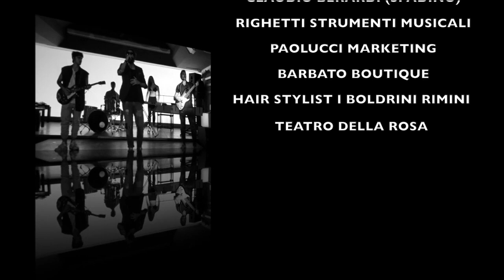78 Bit - L'Equatore in Città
78 Bit - L'Equatore in Città
Produzione: Bianco e Nero / Enterprise 8
Videoproduzione: Gori & C. communications
Regia e sceneggiatura: Gianfranco Gori
Riprese e montaggio: Lorenzo Alpini
Segretaria di produzione: Cinzia Cavalli
Master audio: Giacomo Ghinazzi presso Egostudio

Il Capo: Mario Fucili
La segretaria del Capo: Claudia Letizia
Gli amici: Roberta Corzani, Simone Confalone

La Band:
Simone Confalone basso
Massimo Lazzarini chitarra
Giacomo Naldini batteria
Vanessa Contucci tastiere

Logo disegnato da Fabio Ceravolo

Grazie per la collaborazione a:

Canon Italia
Darsena di Rimini
Top Club by Frontemare
Millstone Studio
Claudio Berardi Spadino
Righetti Strumenti Musicali
Paolucci Marketing
Barbato Boutique
Hair Stylist I Boldrini

Claudia Letizia veste:
Abito Coconuda
Vavins Bikini
Occhiali Contini Maison
Calzature Gallo

L' equatore in città
(L. Pauselli/M. Catalano - L. Pauselli)

Il mondo continua a girare anche senza di te...

La notte nasconde, bugie e verità
la luna sorride, che banalità
io preferisco il sole...

D'estate ci si abbronza
e il sole scalda la pelle
colorazione intensa
le donne sono più belle
L’estate ci trasforma
con l'equatore in città
le donne sono più belle c'è chi dice e chi lo fa!

La pioggia che cade, le mie novità
il sesso mi bagna,sento bussare alla porta le curiosità
ma come mi manca il sole...

colorazione intensa
le donne sono più belle Chiuso in un ufficio, traffico tentacolare, noia nell'inverno, bomba nucleare buio cerebrale, realtà paradossale Ctrl-Canc-Alt, voglio il sole da guardare!

colorazione intensa
qualcuno si scotterà, io no...
è una questione di pelle
e quando il sole va giù
le donne sono più belle Gioia e dolore, sofferenza e amore, gioia e dolore, l'estate Gioia e dolore, sofferenza e amore, gioia e dolore, l'estate

Isrc IT44N1800013
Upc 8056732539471